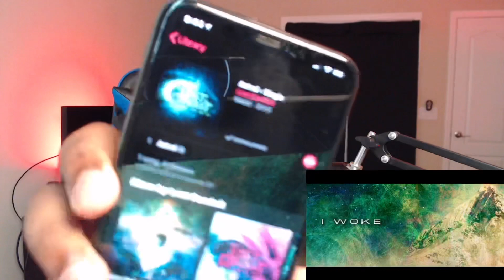LOST CONDUIT - ASTRAL REACTION!!!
LET’S OPEN UP THIS PIT!!

IN A BAND AND NEED MERCH!?

I